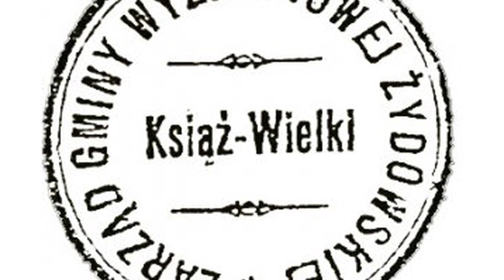Cmentarze żydowskie w Polsce - Książ Wielki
Cmentarze żydowskie Polsce – to cykl filmów dokumentalnych, autorstwa redaktorów portalu 3D-Press.

W naszych filmach, chcemy przedstawić historię żydowski nekropolii znajdujących się w obecnych granicach Polski. W odcinkach prezentujemy zarówno obecny stan cmentarzy jak i ich historię.

MATERIAŁY ŹRÓDŁOWE:

Publikacje książkowe:

Pamiątki i zabytki kultury żydowskiej w Polsce – Przemysław Burchard (Warszawa 1990)
Zagłada cmentarzy żydowskich – Krzysztof Bielawski (Warszawa 2020)

Źródła internetowe:

Wikipedia

Opracowanie merytoryczne: Dariusz Grochal
Nagranie video, montaż: Marcin Strzyżewski

Wszystkie wykorzystane w odcinku fotografie są dziełem autorów lub pochodzą z domeny publicznej. Fotografie innych autorów zostały wykorzystane za ich zgodą.

Autorzy udzielają odbiorcom licencji na wykorzystywanie utworu zgodnie z regulaminem YouTube.
W innych przypadkach, jak komercyjne wykorzystanie fragmentów utworu, należy uzyskać pisemną zgodę do autorów.

Wszystkie odcinki serii – Cmentarze żydowskie w Polsce – dostępne są też na portalu internetowym 3D-Press.

Nagranie video zrealizowano w wrześniu 2021